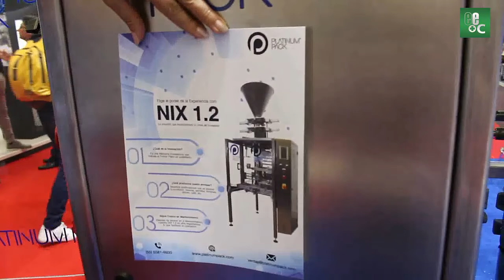Platinum Pack en Expo Pack Guadalajara 2019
En el marco de una de las más grandes ferias para las industrias del envasado y procesamiento de Latinoamérica, la compañía Platinum Pack presentó su novedosa máquina NIX 1.2 que permite fabricar bolsas con fondo plano en polietileno y en diferentes tamaños.